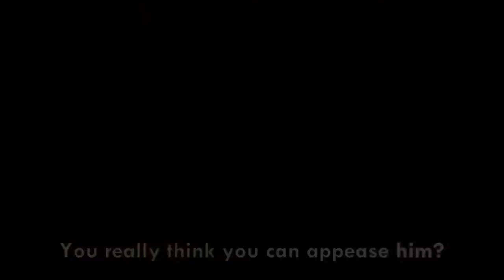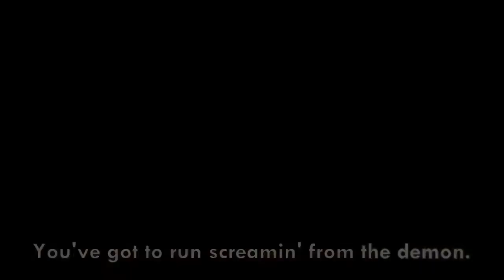SPOTLIGHT by CG5 Collab Cover (BATIM SONG)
I've been waiting to upload this for a while now, and now it's finally out! Big thanks to GioNightWalker for helping me out with this amazing song :D, and to CG5 and Dolvondo for making this song,